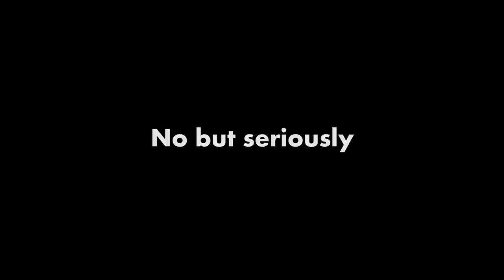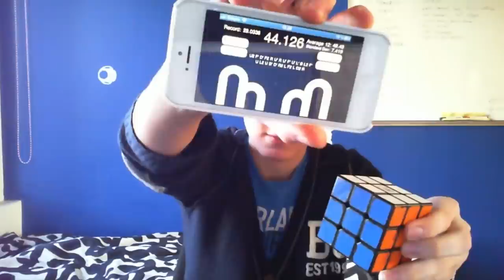The Yellow Bot that Could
This is a video I recorded a while ago. I just decided to tell a story during th match and it turned out to be a decent one.